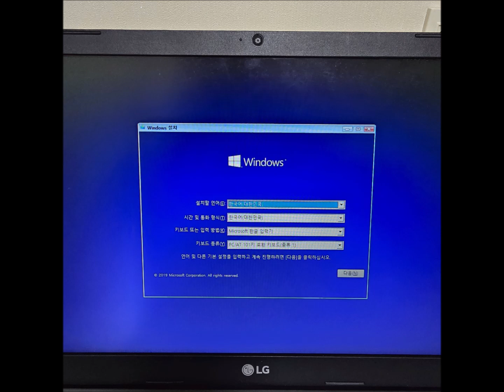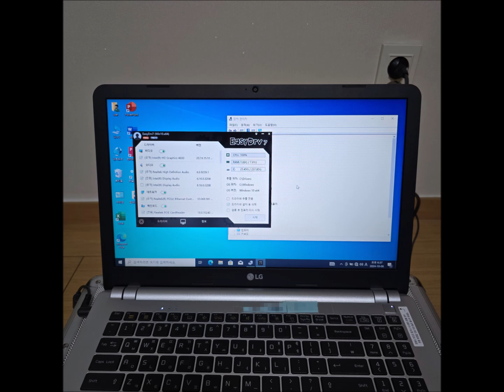[영등포 당산동 컴퓨터수리] 엘지 15N540-AFSKLF 노트북 속도 빠르게 해결 방법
안녕하세요! 영등포 당산동 컴퓨터수리입니다.
2016년에 구입하셨던 엘지 15N540-AFSKLF 노트북을 속도 빠르게 해달라고 부탁하셔서 당일 출장갔습니다.
장소가 여의치 않아 입고해서 SSD 업그레이드를 진행했습니다.
다행히 이전보다 월등하게 빠른 속도를 보여줬고 어떤 업체는 노트북을 새로 구입하라고도 했다는데...

[ 한시간내 당일 현장수리 ]
23년 운영 노하우와 기술력

▣ 컴퓨터 수리
▣ 노트북 수리
▣ 아이맥 수리
▣ 맥북 수리
▣ 포스기 수리
▣ 액정 교체
▣ 조립 및 판매
▣ 업그레이드
▣ 윈도우 설치
▣ 프로그램 설치
▣ 데이터 복구
▣ 인터넷 랜공사
▣ 공유기 설치

운영시간 : AM 9:00 ~ PM 9:00 (야간,휴일,24시 출장 가능)

서비스 지역 : 서울,영등포,당산동,인천,경기(의정부,양주,남양주,동두천,포천,구리,광명,부천,일산,김포,고양,파주,하남) 등